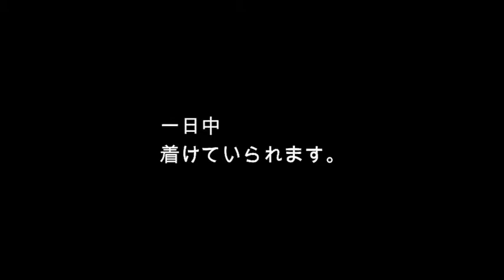博多織マスク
いただいた　ツボなマスク